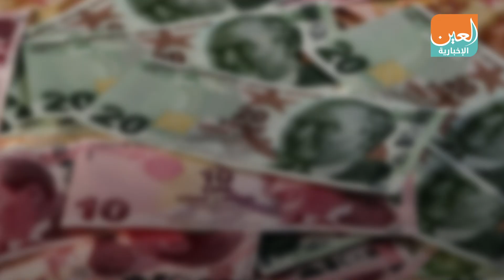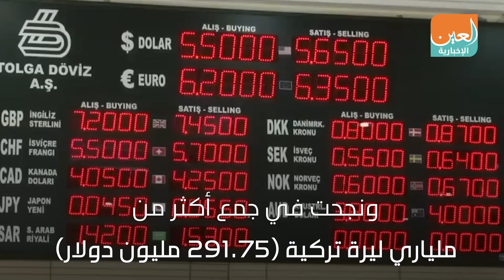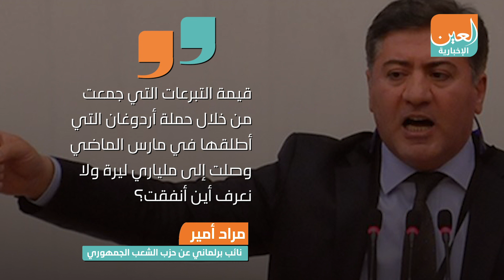المعارضة التركية تفضح أردوغان.. من ينهب تبرعات كورونا؟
دشن الرئيس التركي في 30 مارس الماضي، دشن أردوغان حملة جمع تبرعات تحت عنوان "نحن نكفي أنفسنا" يقول إنها لصالح متضرري تفشي الفيروس، لكنها لاقت ردود فعل غاضبة من كافة أحزاب المعارضة في البلاد